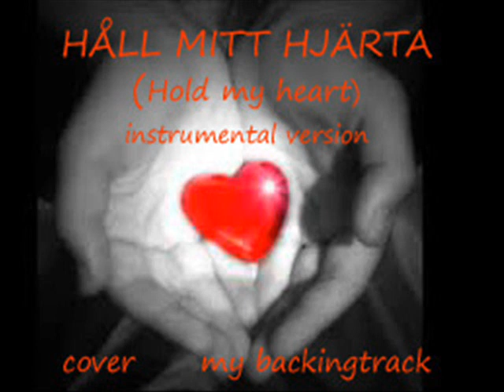HALL MITT HJÄRTA (hold my heart-instrumental cover)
My guitar cover of (Håll mitt hjärta) Hold my heart" written by the Swedish Songwriter Peter Hallström. Lyrics by Björn Skifs. It is one of the most played songs at funerals, but also often at weddings. Thanks to Ger Sanders for introducing me to this lovely tune. I took his rendition as a base for my recording.   My backingtrack.